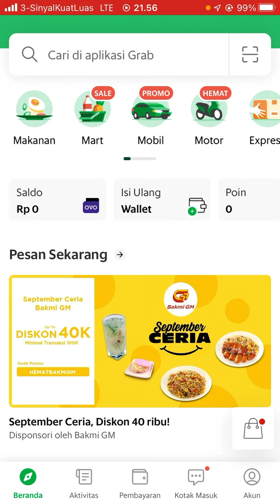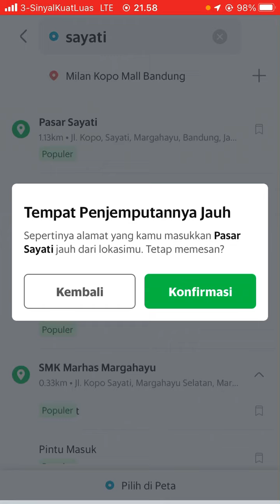Cara Memesan Grab Untuk Orang Lain Terbaru Oktober 2022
Hallo bos bis dalam video ini otong bakal sharing ke Bos Bis semua, Cara Memesan Grab Untuk Orang Lain Terbaru Oktober 2022,   bagi bos bis yang belum tau yuk simak videonya dan jangan di skip ya biar paham, mudah mudahan bermanfaat :)